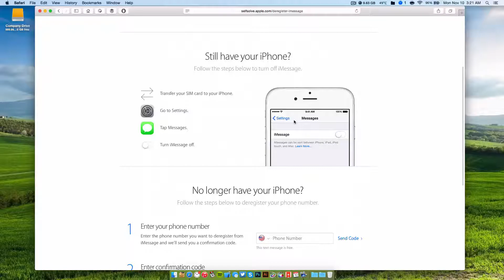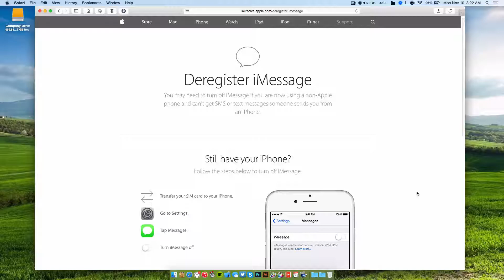Deregister iMessage in 2 Easy Steps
Hey Guys,
In this video we look at a web tool that Apple released quietly on November 9th, 2014 to deregister iMessage from your current phone number.

This tool is only intended for consumers who previously used an iPhone and forgot to turn off their iMessage before switching to another mobile device.